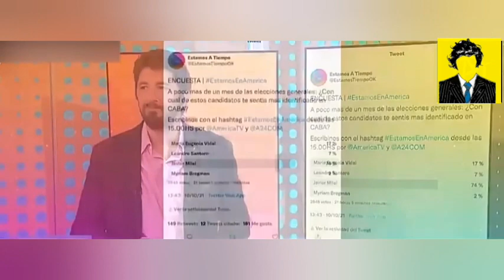Leandro santoro delira en Tv contra Milei...